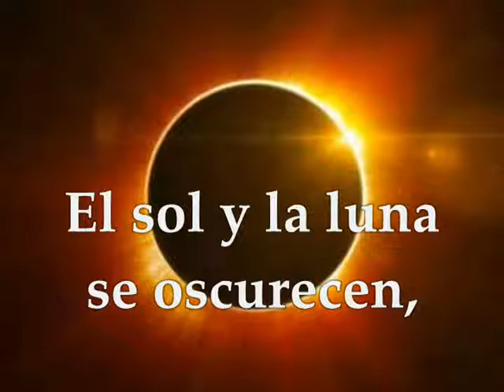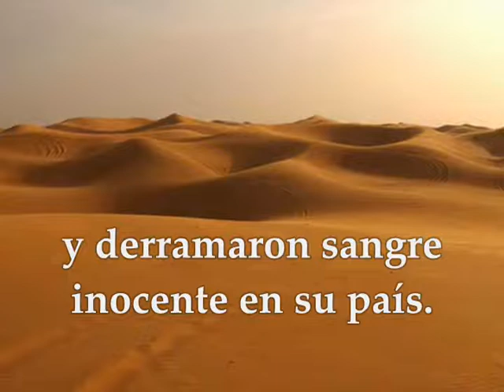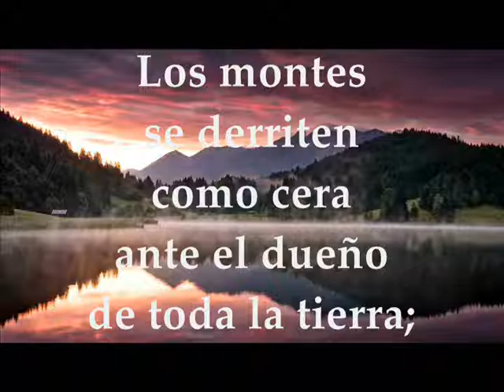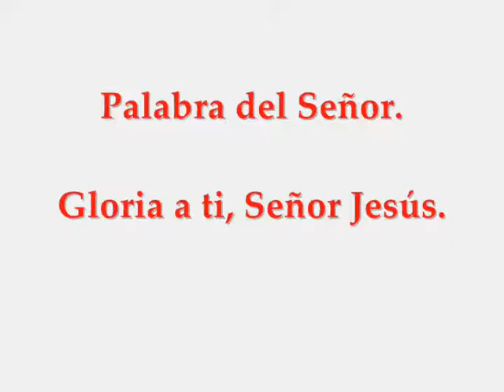Evangelio y Palabra de Dios Sábado 12 de Octubre de 2019 Lucas 11,27-28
Evangelio y lecturas del SÁBADO 12 DE OCTUBRE DE 2019 SEMANA XXVII TIEMPO ORDINARIO CICLO C Primera Lectura:  Del libro del profeta Joel 4, 12-21 Salmo 96, 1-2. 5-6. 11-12 R/. Alegraos, justos, con el Señor Evangelio según san Lucas 11,27-28